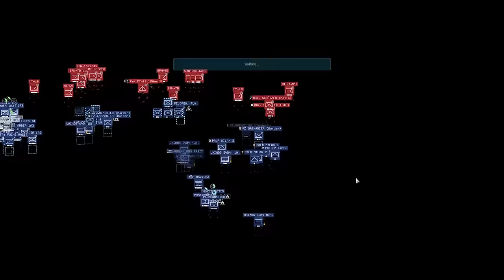You Can't Be Serious - WARNO Army General Campaign - NATO Ep 7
Photo finish.

0:00 Intro
1:34 Strategic map
5:01 Deployment phase
10:09 Battle phase
31:39 2nd Deployment
35:39 2nd Battle

❓ FAQ
▪️ PC specs:

Very rarely.